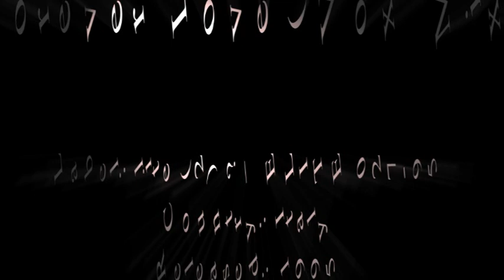Wild $ - Forever Love Vox Mix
Label: Elite (2) ‎– ELITE 027-95
Format: Vinyl, 12"
Country: Italy
Released: 1995
Genre: Electronic
Style: Progressive Trance